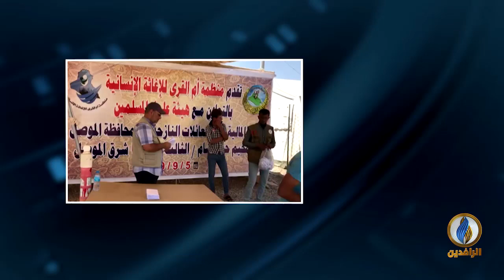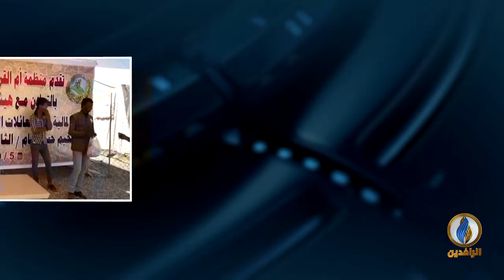مداخلة د. ناصر الفهداوي بشأن تقديم منحا مالية لـ 400 عائلة في مخيم حسن شام 3 للنازحين بالموصل